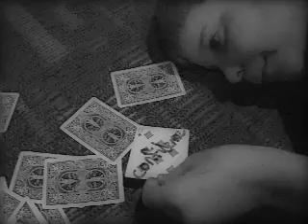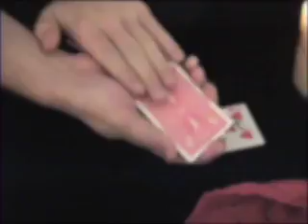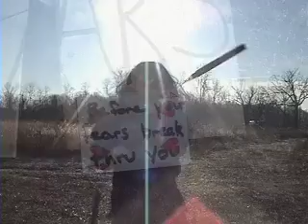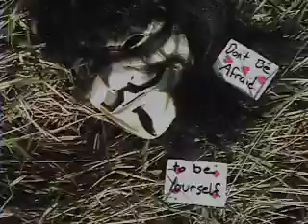Be Yourself - Card Songs 4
Everyone probably has a similar story of challenges you've overcame or are trying to overcome.  Add your story to the comment section.  We'd love to read it and share in your life experience.

Real magic is overcoming the challenges and fears that hold you back in life.  Break thru your fears and don't be afraid to be yourself.

I have had a lot of emails asking about the clips at the beginning.  I had a great childhood and have a wonderful family, but, I as many of you, had to struggle through some rough patches.  Sometimes when you feel like you're at your lowest, you become inspired to turn it all around for the better which is what happened to me.

The story with the cards is about when I was a kid I finally built up the courage and confidence to show a group of friends a card trick and they smacked the cards out of my hands.  I still remember it to this day.  I included it because I felt like quitting magic after that, but didn't.

Fight scene: I was beat up real bad in front of a lot of my peers. I was all black and blue and that was the low point that started my journey in the martial arts.  My confidence and self-esteem were low and TKD and a supportive family helped me break thru those low times.

Notice the sign "Try-Outs"... I was in fifth grade trying out for a musical and it was in front of everyone. I got so nervous, started to tear up and walked out. I built up the courage the following year and got a small part. I was a clown who did magic. I almost didn't tryout again but didn't let the fear of failure break thru me.

Currently I am a sixth grade teacher, TaeKwonDo instructor and a magician who performs at birthdays, family show, festivals, teens, adults and lots of magic camps.

I see a lot of children who remind me of myself when I young and find it rewarding to be a positive role-model for them.

Special thanks to a few of my TKD students for staying after class to help with this project!  You all are born actors!

Special thanks to Josh Helton for filming - we always have so much fun doing it.  For fun Josh doubles in one scene... can you find where?

Goo Goo Dolls Iris Name